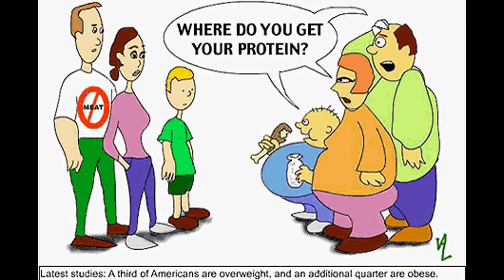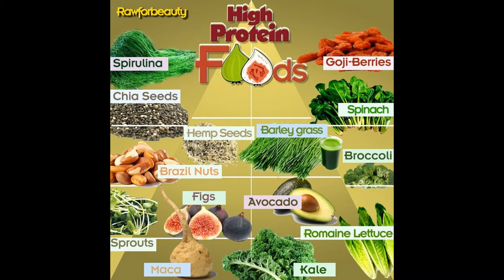PROTEIN Deficiency? Vegans (JOKE) MYTHS MEAT = Muscle Health Leading Causes Death! Vegetarian Diet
VEGANBODYBUILDING.com, VeganHealth.org (Dietitians), PCRM.org (Dr's), VegGuide.org (eat out worldwide), VegCooking.com, MEAT.org / MeatVIDEO.com (MUST SEE Factory-Farms). Large studies of Buddhist, 7th Day Adventists etc show vegetarians live longer on average.